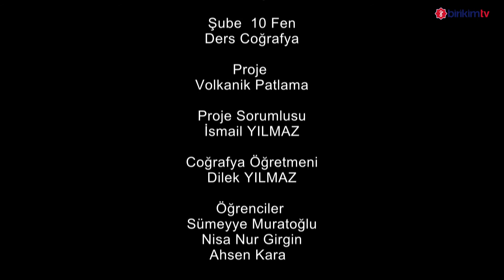Volkanik Patlama - Birikim Hayat Koleji - Birikim Okulları